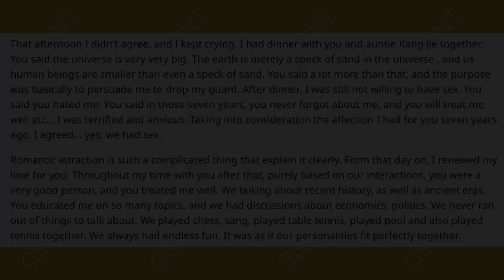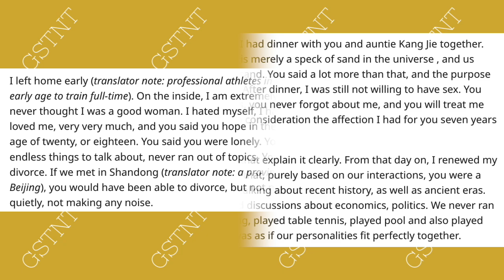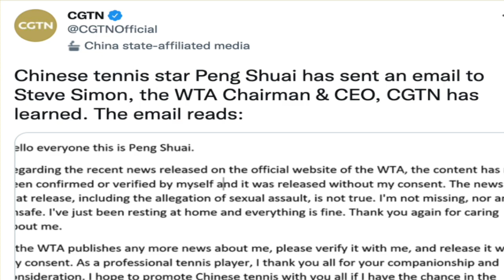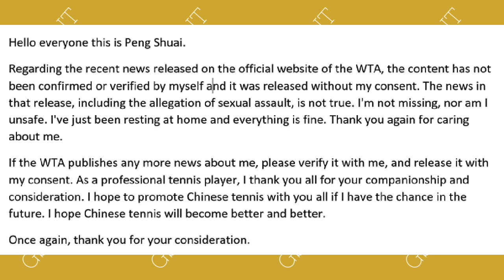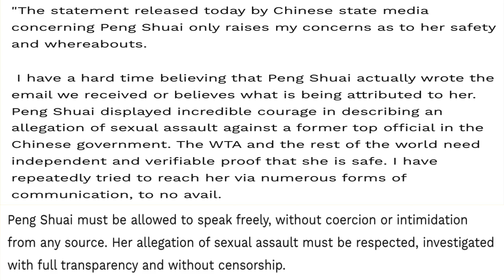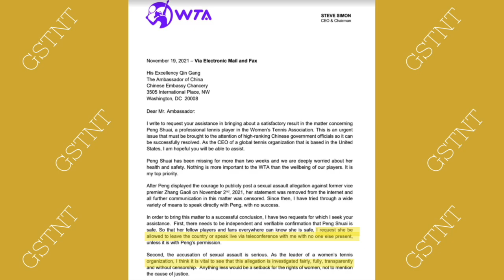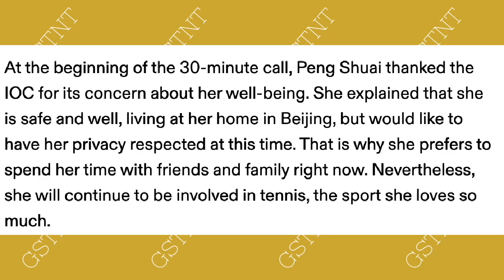Peng Shuai FOUND: The Story of Peng Shuai’s Disappearance and China’s Coverups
After making allegations against China's former Vice Premier Zhang Gaoli, Peng Shuai received global attention after numerous prominent figures like Serena Williams and Naomi Osaka spoke out against her apparent disappearance. The Chinese state has been scrutinized for censoring this issue, hoping to sweep it under the rug. The WTA's threats of halting business in China seemingly pressured them into making Peng do public appearance to ensure that she is unharmed.